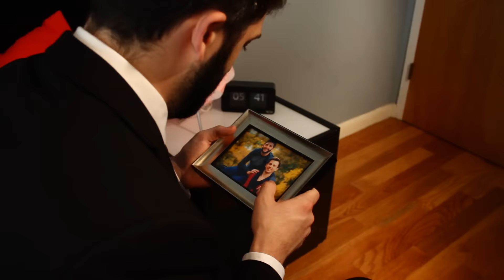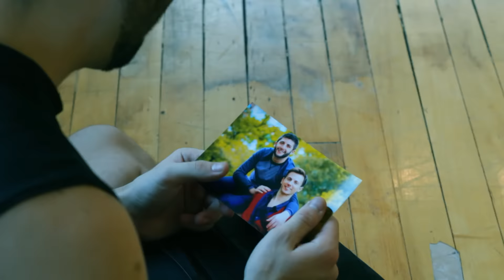Last Dance - Gay Short Film / Dance on Film (OutliciousTV)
When a dancer loses his partner, he goes to the studio to work out his grief. What happens next will touch your heart.

As featured in the Huffington Post Arts:
"For most of us, the aftermath of a breakup involves a pint of ice cream and a box of tissues. For those of us who possess talent in the realm of dance, however, heartbreak sometimes leads to higher artistic outpouring.
Allow CODECdance to show you what we mean. In the short film below, the New York-based multidisciplinary dance company shows what happens in those final moments when a relationship fades into oblivion — well, at least for those of us who engage in serious choreography with our romantic partners."

Starring: Tom DiFeo, Jonathan Breton
Director: Brian Pelletier

Amazon Video Reviews:
"It is beautiful to watch and so powerful even within the few short minutes to watch. The music and choreography is beautiful to watch. I too love to watch gay dance. I encourage everyone to watch. You will feel so much."

"A dancer and his lover experience one last dance together in a this film with no words, just a simple, repetitive score."

"Loved it! Whimsical but loaded with emotion."

Last Dance is the launch video for CODECdance, a multimedia dance project from OutliciousTV.

LET’S CONNECT!